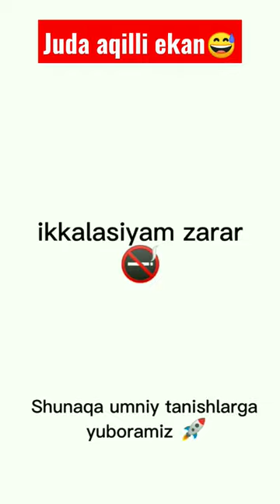actual Sigaretdan srazu nosga o'tvogan tanishlarga yuboramiz 🚀 🚭Obuna boling